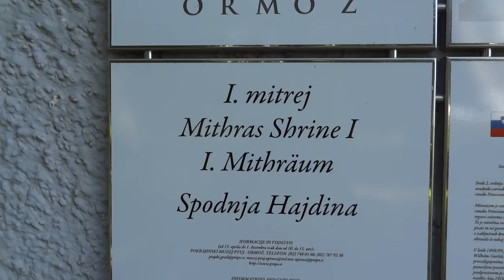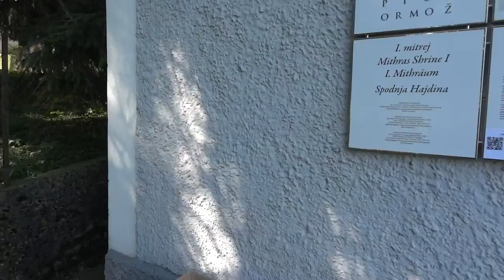PRVI MITREJ PTUJ ¤ 2021_SEP_09